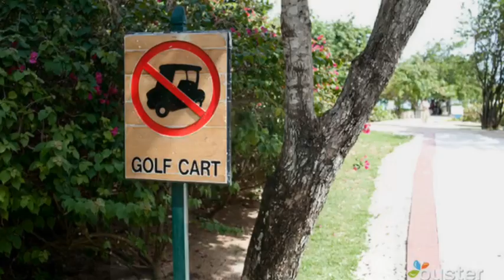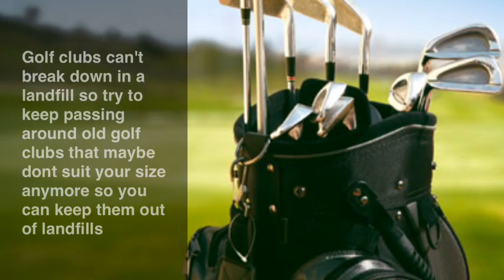Going Green In Golf.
A video about going green in golf. Made by a sixth grader. Hope you enjoy!